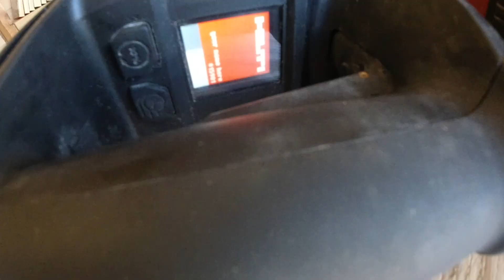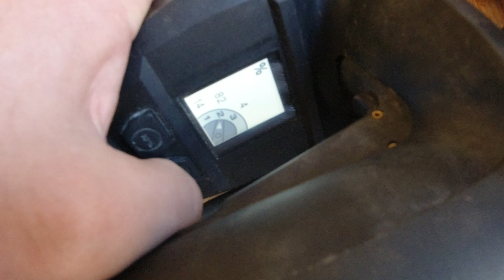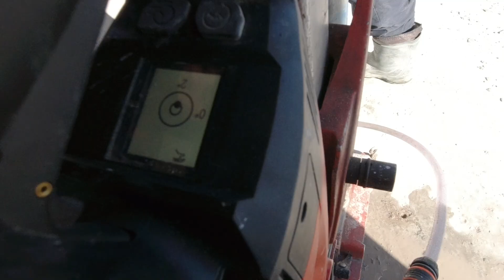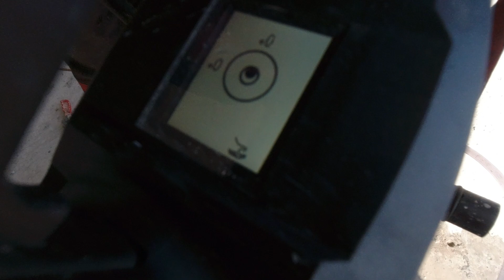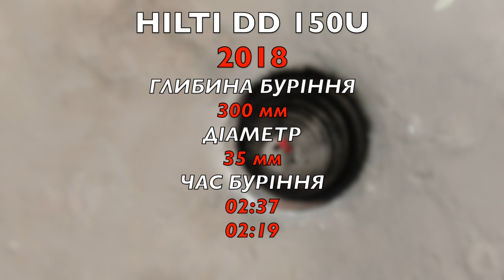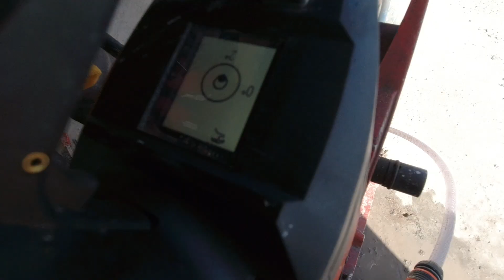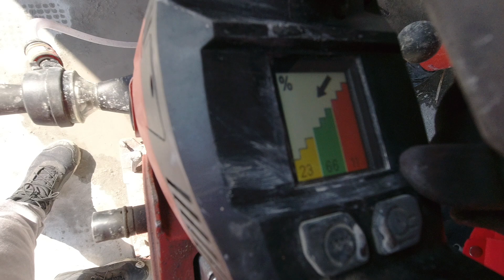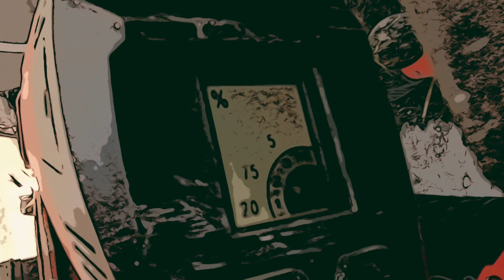Бурова установка Hilti DD 150U | Порівняння моделей 2018 і 2020 років: шалений розвиток технології?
💎 Сьогодні ми будемо порівнювати між собою дві класні бурові машини Hilti DD 150U. Ви спитаєте: а навіщо порівнювати однакові «мотори»? А справа в тім, що ці машини відносяться до різних поколінь, а саме 2018 і 2020 років виробництва. Напрошується питання: а в чому сенс? Невже різниця за два роки настільки відчутна? Порівняємо, попрацюємо і… Дивимось!

00:00 Початок
00:54 Огляд, порівняння, теоретичний розбір
06:28 Працюємо на об'єкті, порівняння бурових машин
09:44 Як змінилася DD 150U в 2020 році в порівнянні з 2018
12:02 Коментар оператора бурової машини
13:30 Висновки